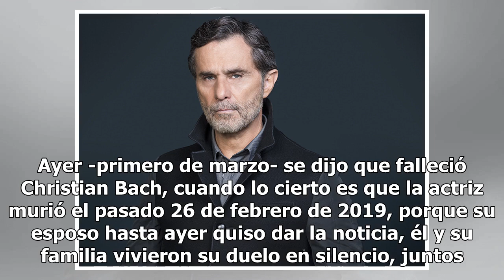Humberto Zurita vivió en silencio la enfermedad de Christian Bach, por amor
Por amor dejó la actuación para cuidarla, por amor sus publicaciones en Instagram hablaban de esperanza y sanación, por amor calló su muerte y la compartió dos días después con el público... Humberto Zurita Foto: Cortesía Telemundo El pasado tres de febrero Humberto Zurita y Christian Bach celebraro...